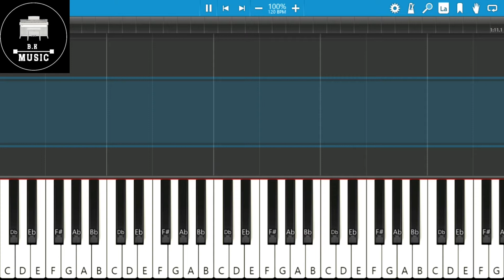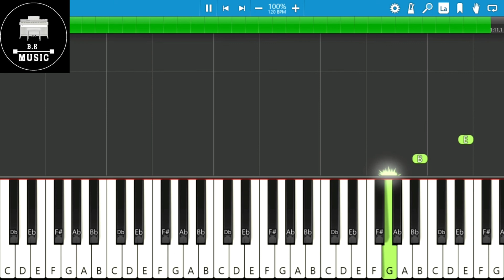Field - Evgeny Grinko Piyano Tutorial (Nasıl Çalınır)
Field - Evgeny Grinko Piyano Tutorial
Field Piyano Tutorial
Evgeny Grinko Piano Tutorial
Türkçe Piyano
Nasıl Çalınır